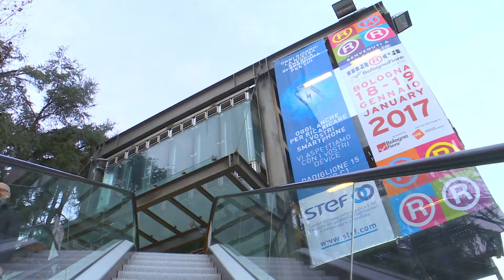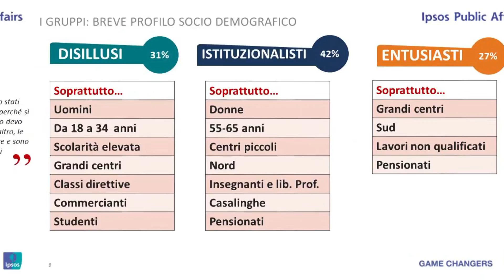Novamont a Marca2017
Il 18 e 19 gennaio 2017 si è tenuta a Bologna la fiera Marca2017, il grande Salone internazionale sui prodotti a Marca del Distributore (MDD), organizzato da BolognaFiere in collaborazione con l’Associazione della Distribuzione Moderna (ADM).

NOVAMONT ha presentato in fiera gli innovativi prodotti in MATERBI per la GDO e i risultati della ricerca “Abitudini di spesa degli italiani presso le catene di distribuzione e atteggiamenti nei confronti delle bioplastiche” di IPSOS Public Affairs.